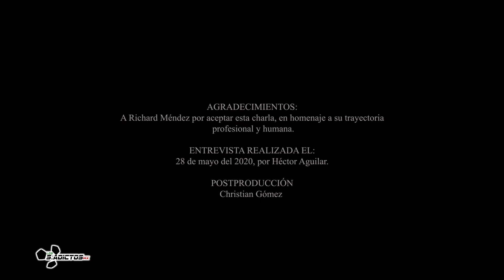RICHARD MENDEZ Y QUÉ VIVA EL FÚTBOL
La historia de la voz venezolana más importante del fútbol latinoamericano